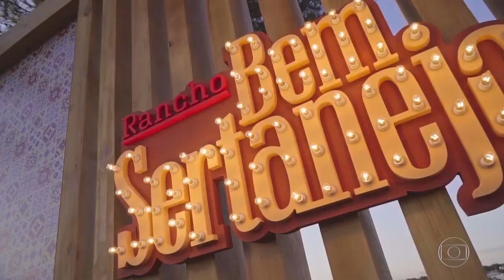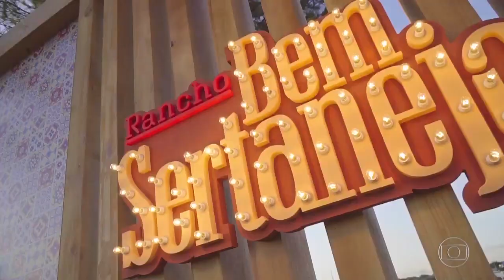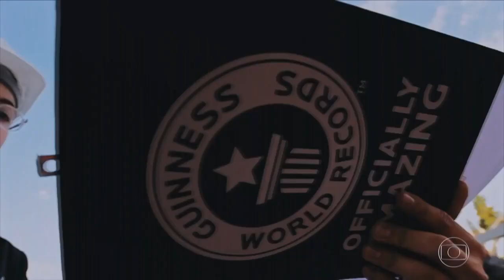Jorge & Mateus e Matheus & Kauan no bem sertanejo com Michel Teló | FANTÁSTICO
Vídeo não oficial, gravado durante a última edição da série Bem Sertanejo exibido no quadro do Fantástico.

História da Música Sertaneja:

Quarta era - Sertanejo Universitário

Atenta, a indústria fonográfica lançou na década de 2000 um movimento similar, chamado por alguns de sertanejo universitário, com nomes como Cristiano Araújo, Eduardo Costa, Guilherme & Santiago, Maria Cecília & Rodolfo, João Bosco & Vinícius, César Menotti & Fabiano, Jorge & Mateus, Jads & Jadson, Victor & Leo, Marília Mendonça, Henrique e Juliano, Fernando & Sorocaba, Simone & Simaria, Gusttavo Lima, Luan Santana, Felipe Araújo, Michel Teló, Maiara & Maraisa, Marcos & Belutti, Thaeme & Thiago, Paula Fernandes, Gustavo Mioto, Lucas Lucco, Jefferson Moraes, Wesley Safadão, Enzo Rabelo, Hugo Henrique, Léo Magalhães, Thiago Brava, Gabriel Gava, Humberto & Ronaldo, Bruno & Marrone, Bruno & Barretto, Antony & Gabriel, Zé Neto & Cristiano, Cleber & Cauan, Conrado & Aleksandro, Fred & Gustavo, Zé Ricardo & Thiago Matheus e Kauan, Henrique & Diego, Israel Novaes, Naiara Azevedo, Munhoz & Mariano, Loubet, João Neto & Frederico. Como esse movimento não para e ganha cada vez mais adeptos, o mercado que antes tinha como foco de surgimento de duplas e artistas sertanejos no estado de Goiás, hoje tem eleito novos ídolos do estado de Mato Grosso do Sul como a revelação escolar Luan Santana e a dupla Maria Cecília & Rodolfo. Porém, Goiás não deixou de revelar nomes no cenário nacional, surgiram os já citados Jorge & Mateus e João Neto e Frederico, Cristiano Araújo sem falar de artistas vinculados ao sertanejo mais massificado da década anterior, como Guilherme & Santiago, Bruno & Marrone, Edson & Hudson, e outros.

(Este vídeo é parte da playlist Bem Sertanejo)